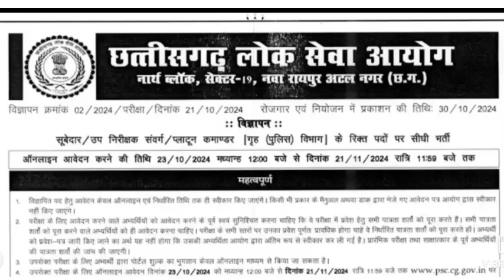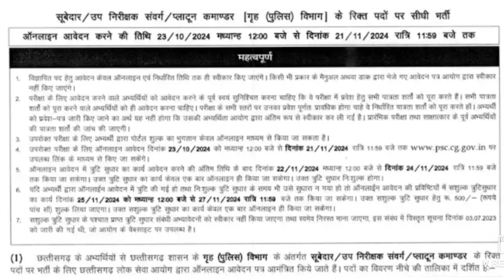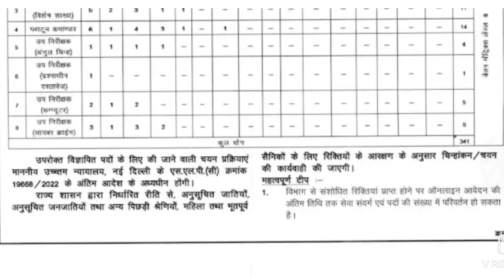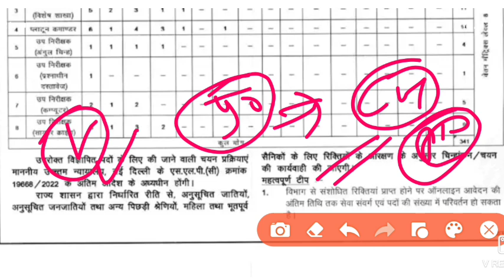CG PSC NOTIFICATION 2024 || 341 पदों पर भर्ती विज्ञापन जारी || cgpsc|| CG SI BHARTI